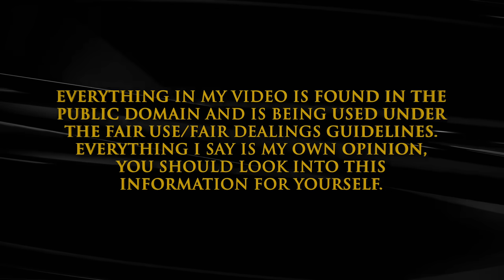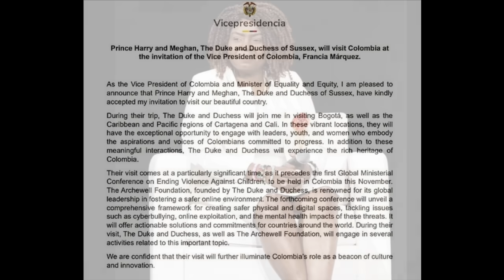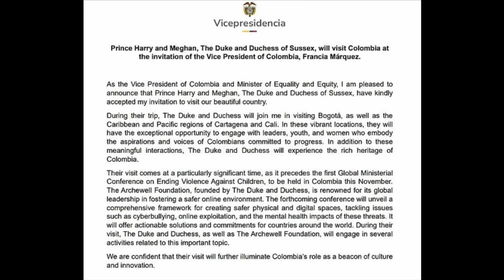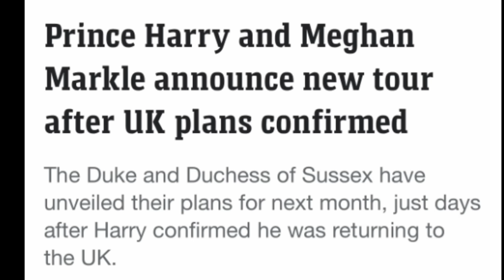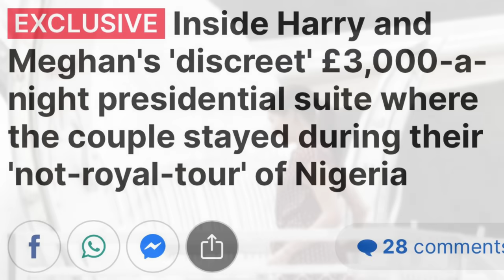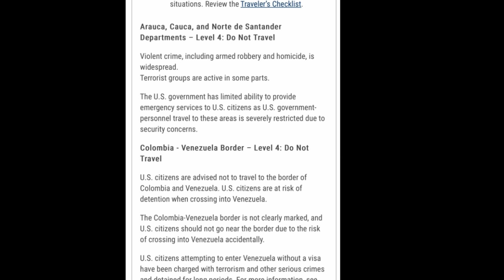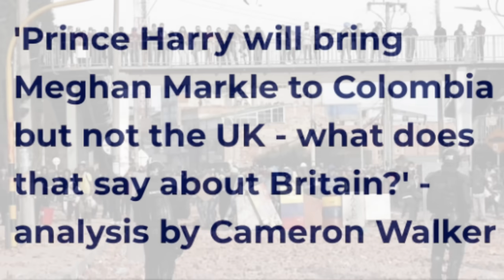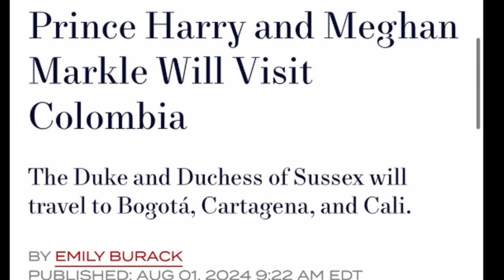Video 1: A Fake Tour Is Coming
Sue Smith
655 H Fairview Rd
PMB # 103